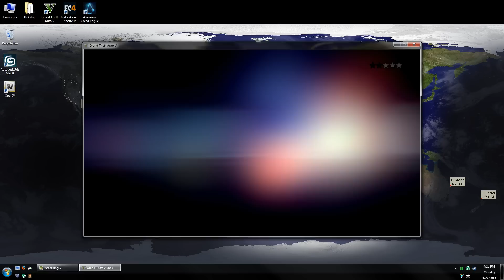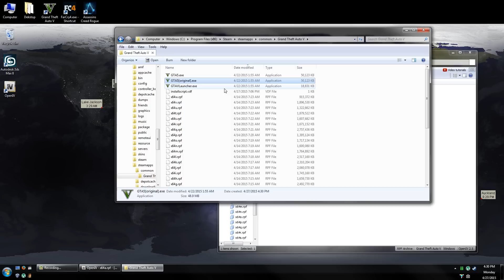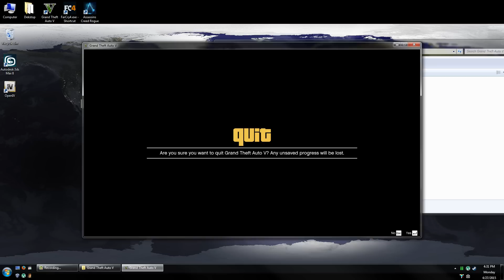GTA V PC - No Intro Fix - Tutorial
People understandably had an issue with my last vid, so I made a proper tutorial, no crappy camera phone footage anymore!
Here is a video showing exactly how to get the splash screen removed in GTA V.